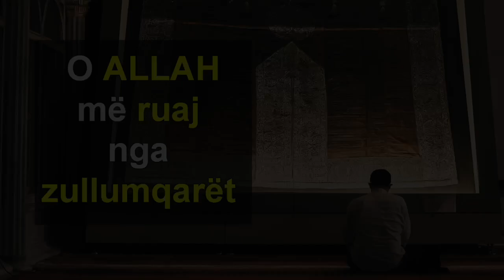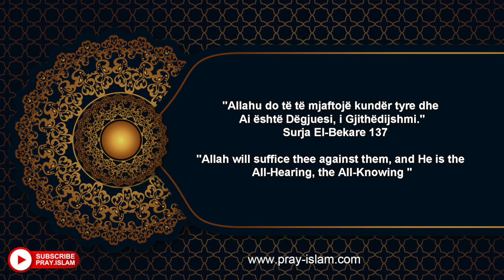O ALLAH me ruaj nga zullumqaret